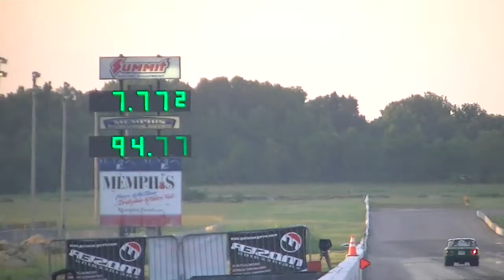GreeNader at Great American Dream Team challenge